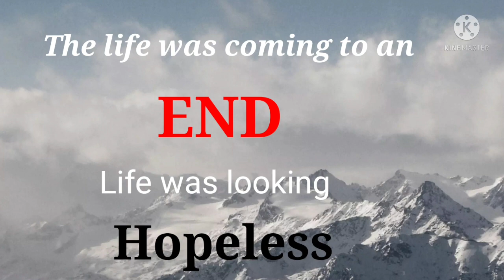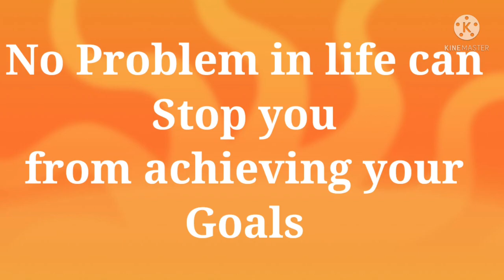UPSC PRELIMS 2021 | BEST WISHES UPSC PRELIMS EXAM | GOOD LUCK UPSC PRELIMS EXAM | UPSC MOTIVATION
UPSC PRELIMS 2021 , BEST WISHES FOR UPSC PRELIMS EXAM , GOOD LUCK FOR THE UPSC PRELIMS EXAM ,UPSC MOTIVATION
The speaker is an IIT Alumnus and Motivator and Guide to the young students , sharing few very simple but vital techniques to clear UPSC Prelims exam